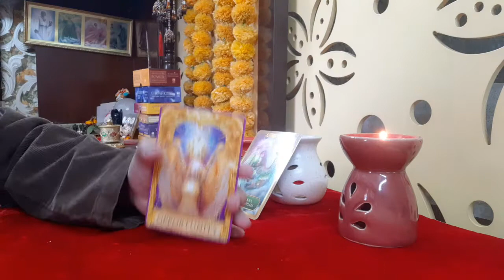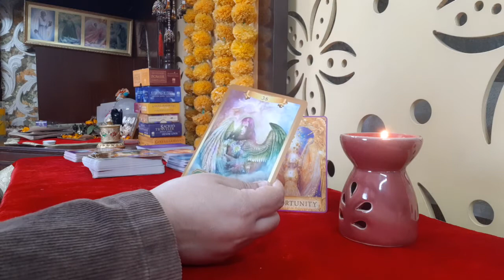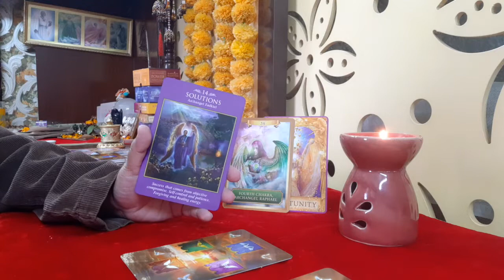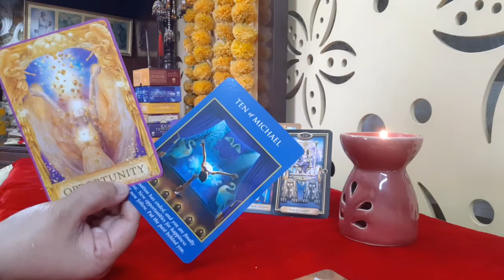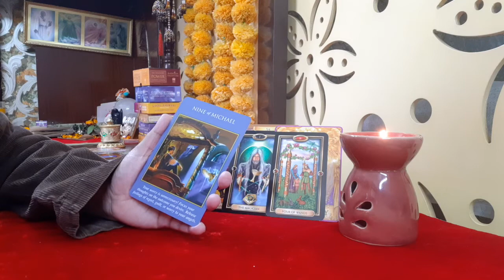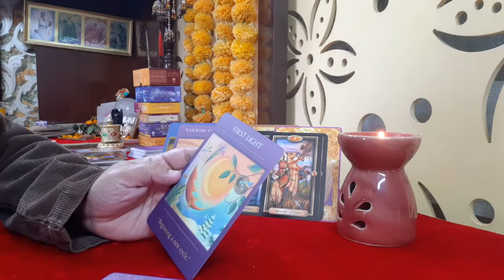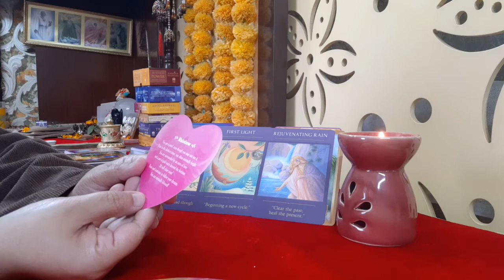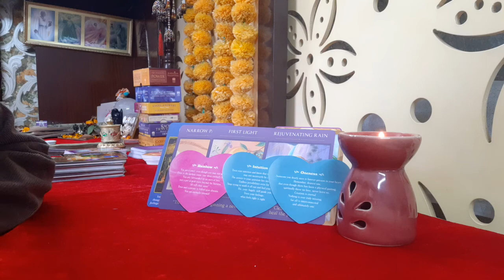Cancer Past Present Future Love tarot reading End of difficult cycle new beginning is there already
for your customised and personalized reading for your career, health and relationships and to learn Tarot Reading, Spiritual Healings and Chakra Healing Be blessed.